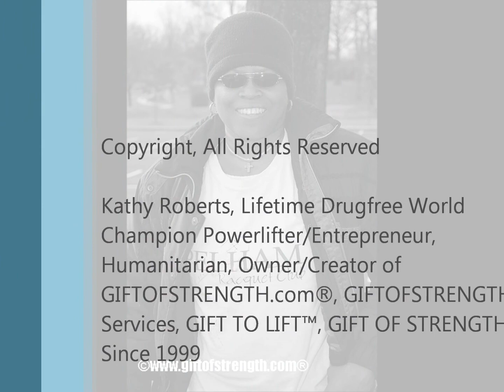UMD 8th Annual Pow Wow: Photos2 Coverage by Kathy Roberts ©GIFTOFSTRENGTH.com® Productions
Kathy Roberts ©GIFTOFSTRENGTH.com®/GOSSERVICES Video Production Business

8th Annual Native American Pow Wow put on by the University of Maryland, Office of Multi-ethic Student Education and American Indian Student Union

People will try to rob you any way they can and then pretend they are good Samaritans so they can reap the benefits. The foolish thing is the majority of the people fall for it. It's evident that a thief is always a thief. ~Kathy Roberts~

Live for the Truth and the Truth alone. ~Kathy Roberts~

Tranquility Meditation Relaxation Spirituality

"Live your life to the fullest potential, and fight for your dreams."

"I will praise the Lord who counsels me, even at night my heart instructs me." Psalm 16:7

Kathy Roberts Photography/Videography GOSSERVICES: To order Videos/Photos visit my official webiste

There are high consequences for telling the truth but the consequences for telling a lie is enormous. I live for Truth. ~Kathy Roberts~

We live in a world that is full of lies and deceit by people. But its more than okay to live for the truth. My conscience is alert and I get good rest at night! ~Kathy Roberts~

We are living in a time where their is more lying and deceiving people than good people. Don't trust someone else to watch your back, they will quicker leave you wounded and scarred, instead trust God he can do what man cannot comprehend. ~Kathy Roberts~

"Ambition is the path to success, persistence is the vehicle you arrive in."

"In matters of truth and justice, there is no difference between large and small problems, for issues concerning the treatment of people are all the same. "

"But seek ye first the kingdom of God, and his righteousness; and all these things shall be added unto you." Matthew 6:33